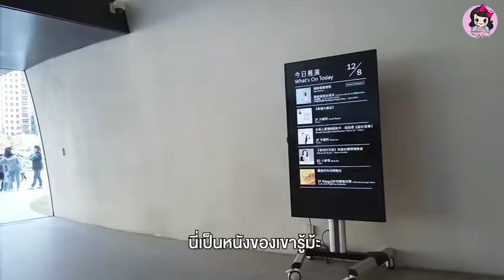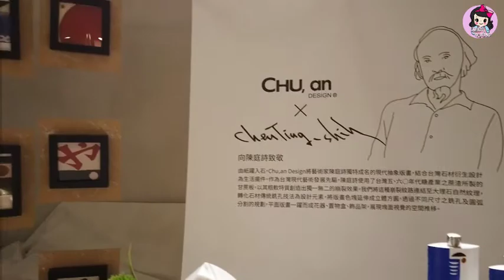ปราด้าพาเที่ยว Travel with Prada...National Taichung Theatre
National Taichung Theater officially opened in 2016. However, you can trace the idea for the theater back to the Japanese occupation of Taiwan in the early 20th century. Originally composed of a few scattered villages, Taichung became one city under Japanese rule. At the time, the government wanted to create a model city here. They invested heavily in infrastructure and developed the arts. As a result, Taichung was nicknamed the Kyoto of Formosa, for its beauty and art culture. It makes sense that this city, arguably the most beautiful in Taiwan would be home to the thriving opera house – the National Taichung Theater.